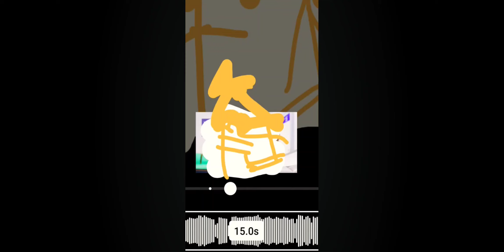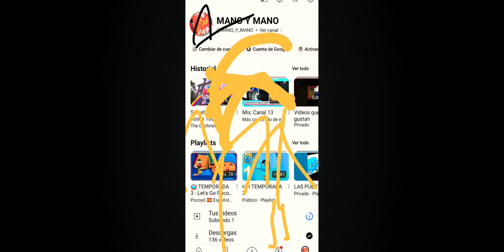MANO Y MANO - Un gran problema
advertencia el video mostrado a continuación no es real solo pura fantasía para divertirse así que no te lo creas y disfruta este loco episodio